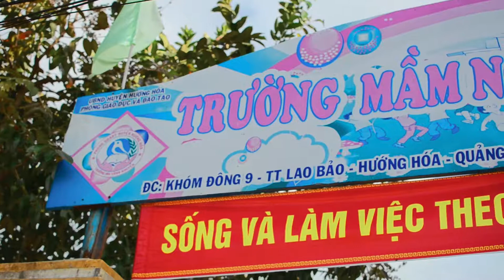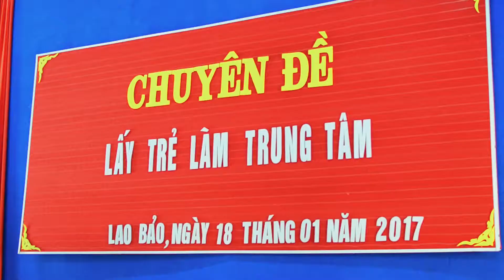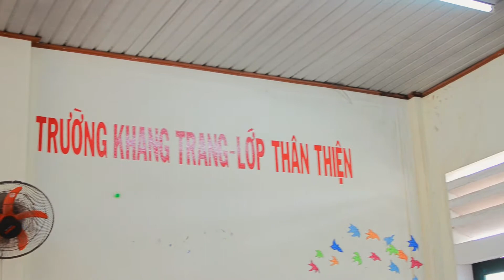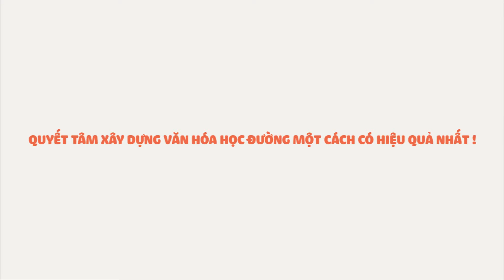Mầm non Vành Khuyên